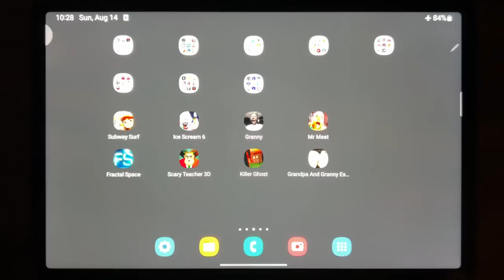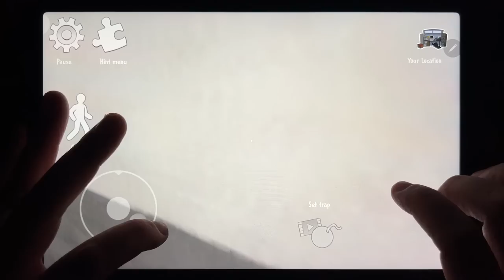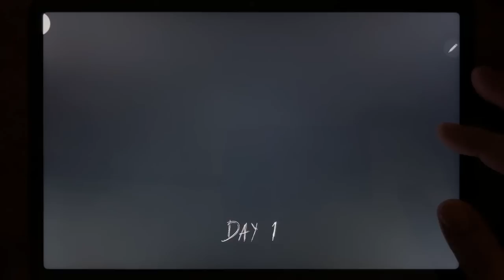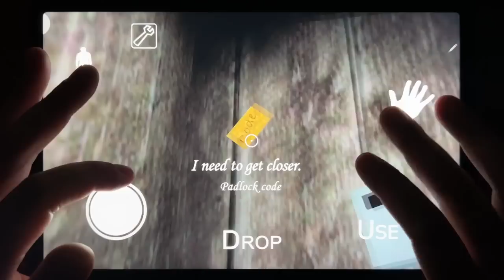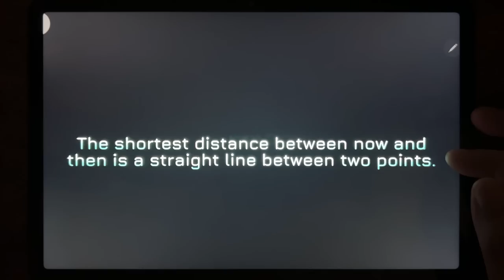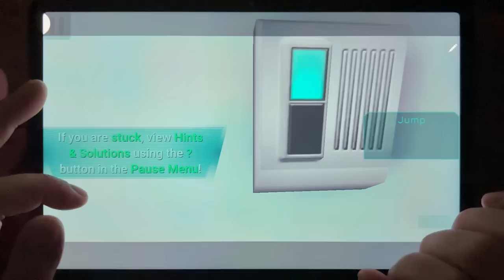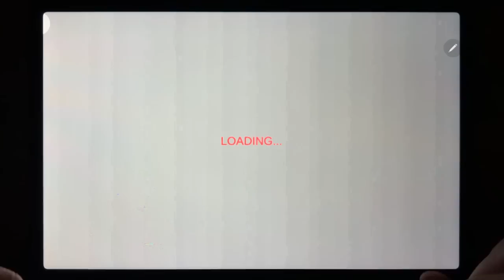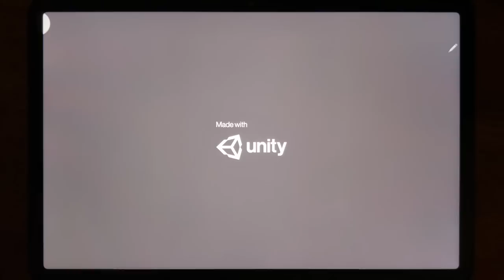Subway Surf, Ice Scream 6, Granny, Mr Meat, Fractal Space, Scary Teacher 3D, Killer Ghost...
Subway Surf, Ice Scream 6, Granny, Mr Meat, Fractal Space, Scary Teacher 3D, Killer Ghost, Grandpa And Granny Escape House